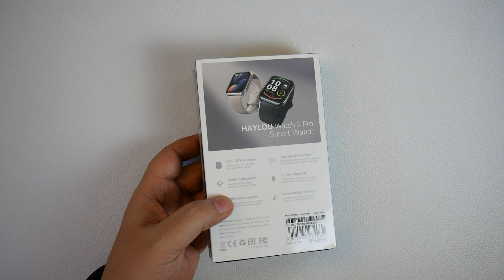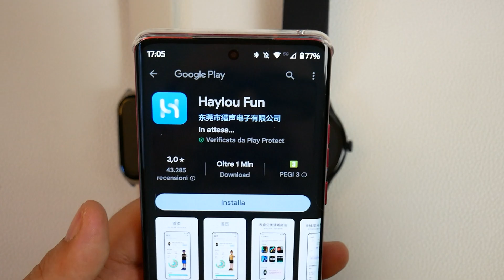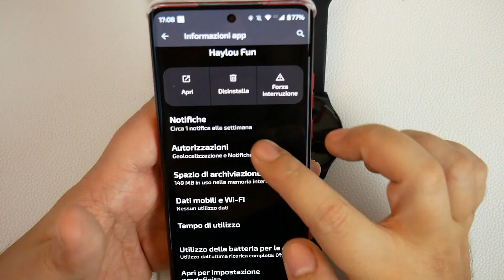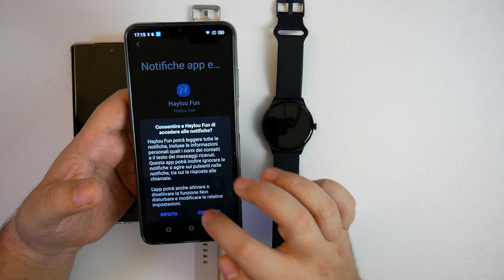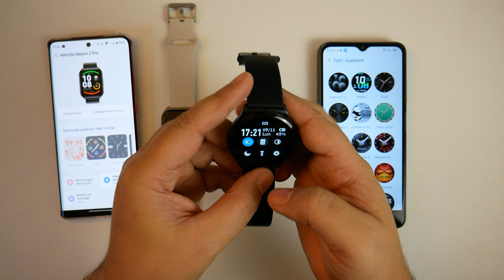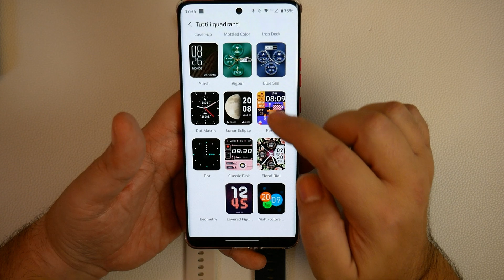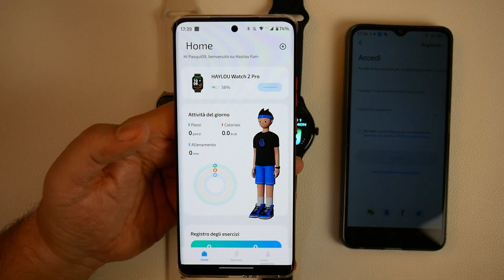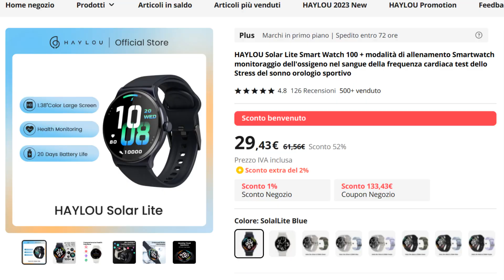Haylou Watch 2 Pro & Solar Lite: Unboxing, Configurazione e Prime Impressioni | Revot3ch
Haylou LS02 Pro
Code: RevotechS

Haylou Solar Lite
Code: RevotechR

VOLUME ROKERRRRRR!

UAKATAAAAAAAAAA!